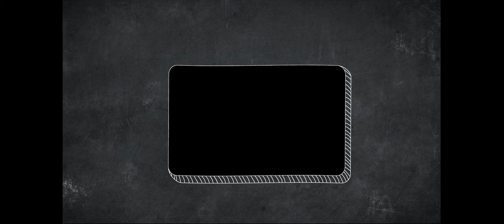Luckiest People on ROAD Part 1